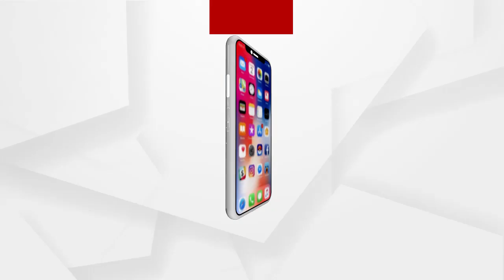Headlines 7am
ରମାଦେବୀ ଛାତ୍ରୀଙ୍କ ମୃତ୍ୟୁ ଘଟଣା...
ଚାଷୀଙ୍କୁ ରାଜ୍ୟ ସରକାରଙ୍କ ଧୋକା...
କୋରୋନା ସଙ୍କଟରେ ବିଶ୍ୱ ପାଇଁ ଆଶାର କିରଣ ଦେଖାଇଛି ଭାରତ...
ଆକ୍ସନ ମୋଡରେ ଦିଲ୍ଲୀ ପୋଲିସ...
ପୁଣି ଅଭିନେତା ସବ୍ୟସାଚୀ ମିଶ୍ରଙ୍କ ବଦାନ୍ୟତା...